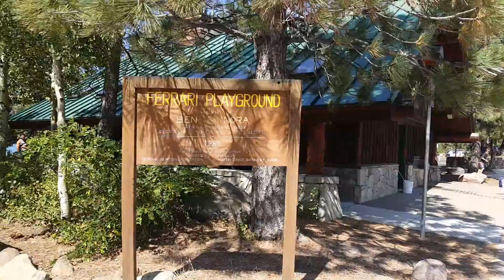Ferrari Playground?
1.  Foul language
2.  Spam
3.  Bullying to other individuals
4.  Racism and sexism. (No sex jokes)